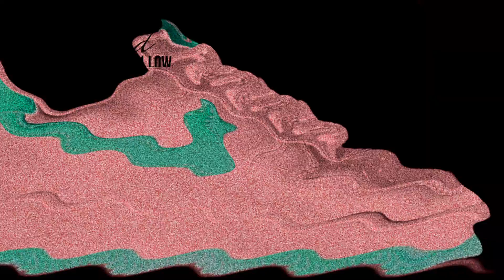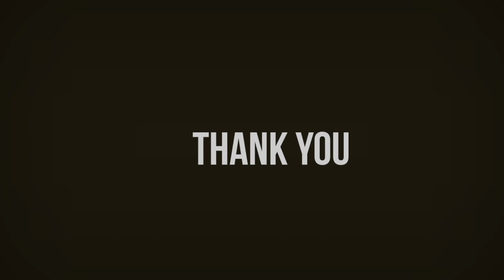BRED 2021 Nike Air Force 1 Low DETAILED LOOK + RETAIL PRICE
NIKE
AIR FORCE 1 LOW
BRED
2021

FOR MEN
LIFESTYLE

COLORS: BLACK - UNIVERSIRY RED

SRP: US$100
RELEASE DATW: SEPTEMBER 7, 2021